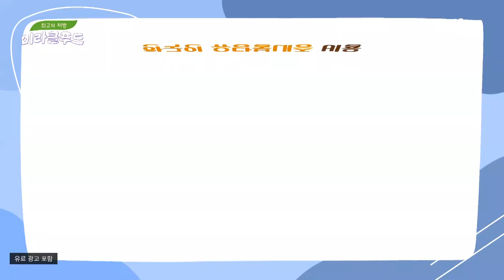유당불내증도 ok~ 누구나 섭취 가능한 '분리유청단백질' | 최고의 처방 미라클 푸드 227회 | JTBC 231030 방송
유당불내증도 ok~ 누구나 섭취 가능한 '분리유청단백질'